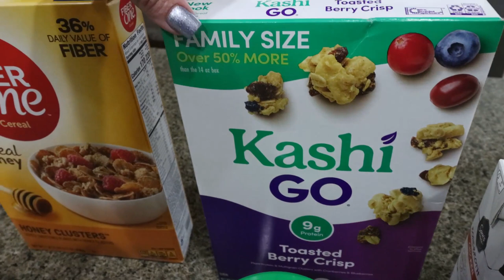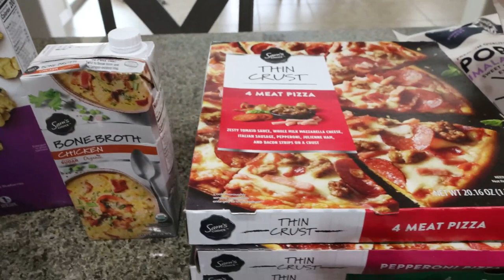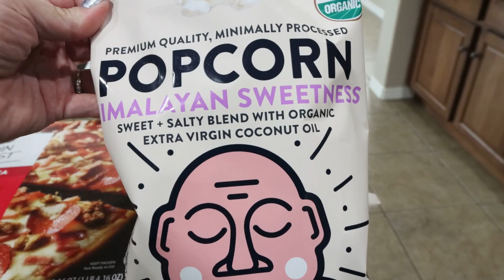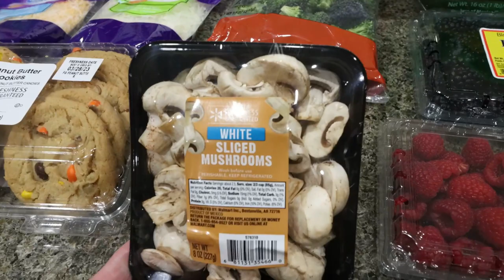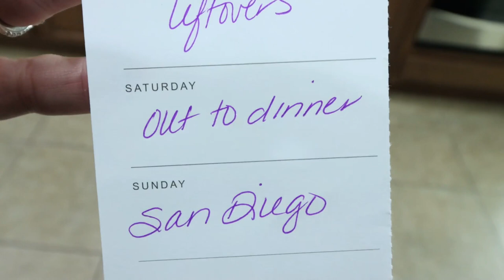WW GROCERY HAUL FOR WEIGHT LOSS! POINTS INCLUDED - WEIGHT WATCHERS!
HAPPY SATURDAY! It's grocery haul time!! Enjoy!

$30 OFF!!

🎉NUTRITION CHANNEL!!!

Code JENNSWWJOURNEY

Code- jennswwjourney

Code- jennswwjourney